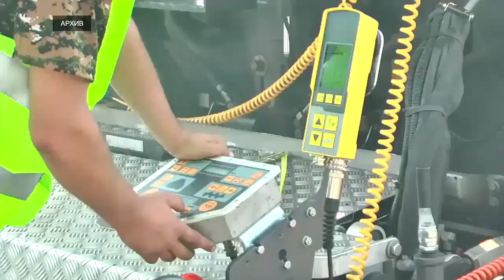Региональные автодороги Тверской области переведены на летнее содержание